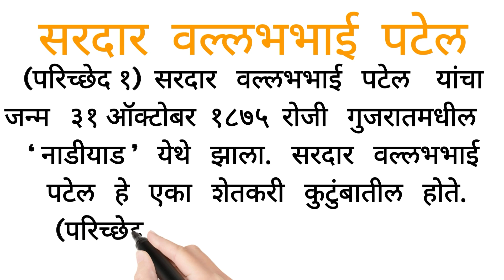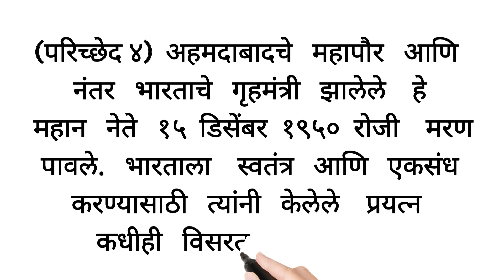सरदार वल्लभभाई पटेल मराठी निबंध/Sardar Vallabhbhai patel marathi niband#भारताचे लोहपुरूष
सरदार वल्लभभाई पटेल मराठी निबंध📖मराठी  निबंधलेखन✍मराठी  निबंध ✍शालेय  निबंध